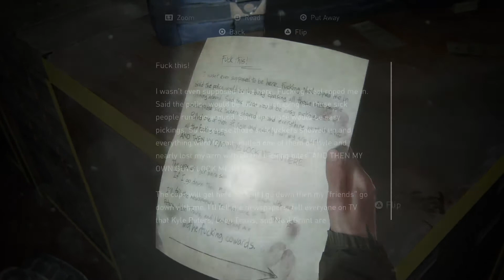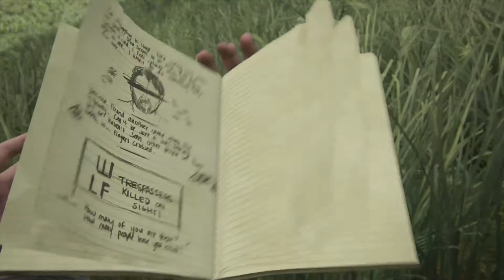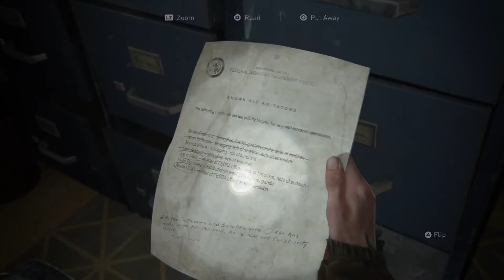The Last of Us™ Part II Walkthrough Gameplay part 5 - (PS4Pro)